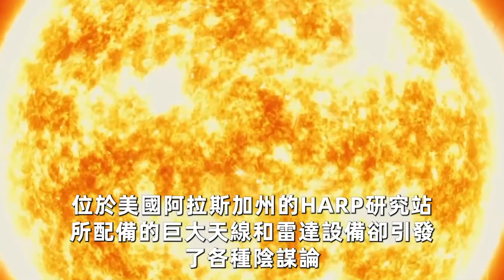世界上最強與最先進的驚人武器TOP6！導彈墊底，鐳射武器上榜！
歡迎來到【軍武研究所】頻道！ 🚀🛡️

在這裡，我們深入探討新型戰鬥機、坦克對比以及最新的軍事行動分析。無論你對軍事科技感興趣，還是想了解現代戰爭中的最新動態，我們的頻道都能為你提供權威的分析和精彩的內容。 ✈️🚀

我們致力於為你呈現最全面的軍事訊息，每個細節都經過嚴謹的研究和分析。 📊🔍

分享你的想法和建議，讓我們一起探索更多軍事奧秘吧！ 🌟

加入【軍武研究所】，與我們一起深入了解現代軍事科技的前沿動態吧！ 🎉

所有影片均取得中國大陸創作者授權，嚴格遵守平台規定。我們珍惜原創內容，侵權行為必定！ 🛡️